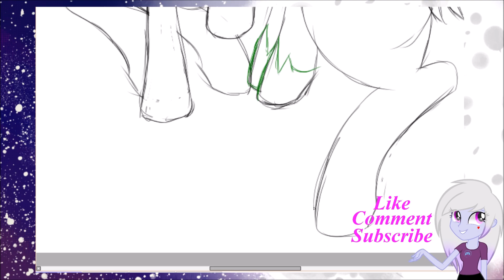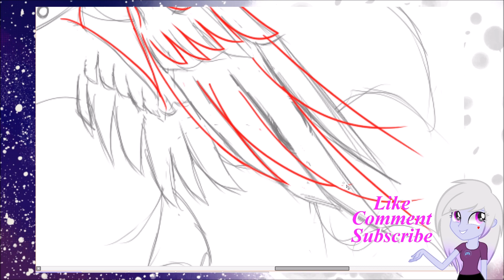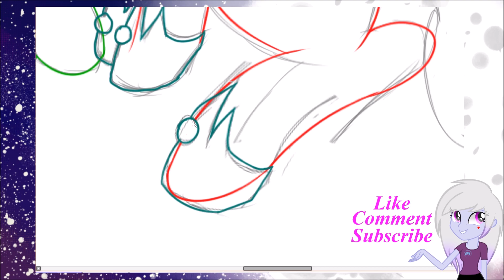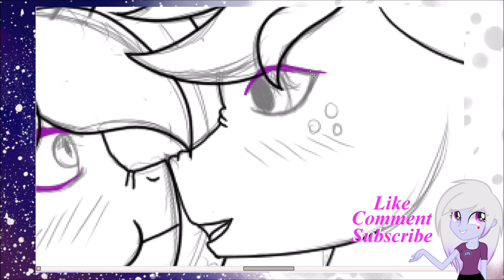[MLP] I Love You Shinning Diamond. (Speedpaint)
~Read Me~

Tablet: Monoprice 10x6.2